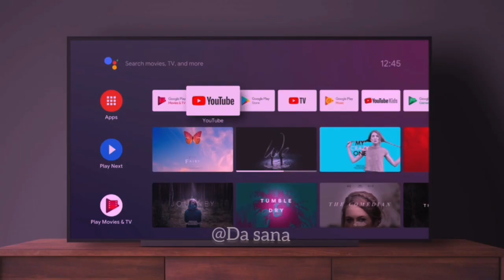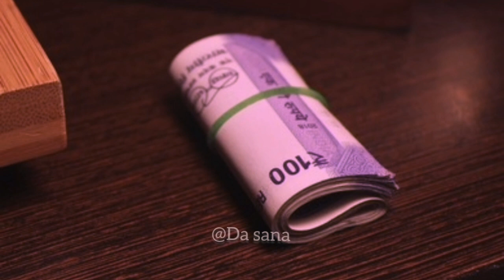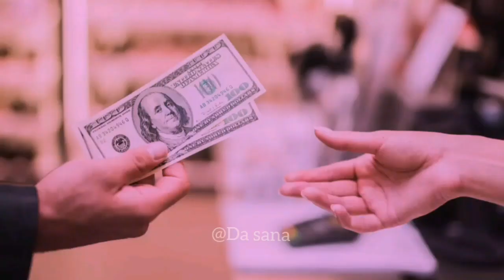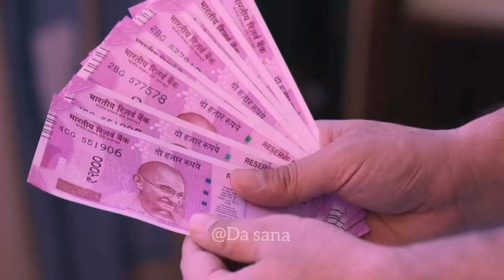Hakchangbu update taohaoro matamna Lairingaida | Manipuri Motivational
Hakchangbu update taohaoro matamna Lairingaida
 paisa painingbagi maram
 migi maramda thina ngangnaba
 manipuri story
 manipuri wari
manipuri new video
manipuri story collection
 manipuri puya wari
 manipuri nungsi wari
 manipuri Motivation video
 manipuri Motivation successful story
 manipuri Educational story
story – ( Education purpose ) Motivational story Manipuri
 Story Teller - DA SANA
 Speaker - DA SANA